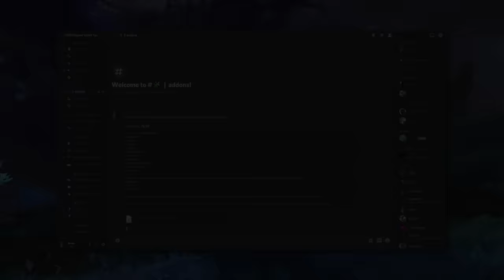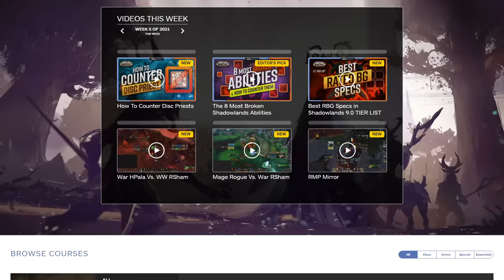How To Choose Your Alt & Class Archetypes Explained | Shadowlands 9.0 Guide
0:00 - Intro
1:12 - Main Melee
3:38 - Support Melee
6:00 - Caster Archetypes
9:28 - Restricted DPS
12:22 - Healer Archetypes

Concepts: wow best class, wow best pvp class, world of warcraft,wow,battle for azeroth,bfa,shadowlands,wow guide,wow pvp,world of warcraft gameplay,wow 8.3,wow shadowlands,8.3,asmongold,bellulargaming,asmongold tv,bellular,madseasonshow,taliesin and evitel,bellular news,wow bfa,wow arena,wow beginners guide,arena pvp,wow 3v3 arena,wow 2v2 arena,wow pvp guide,bgs,xaryu,dalaran gaming,esfand,savix,echoes of ny'alotha,wowhead,asmongold reacts,hirumaredx,destruction warlock,fire mage,assassination rogue,mistweaver monk,holy paladin,disc priest,demon hunter,shadow priest,arms warrior,windwalker monk,resto druid,resto shaman,unholy death knight,ele shaman,survival hunter,feral druid,ret paladin,balance druid,frost death knight,arcane mage,affliction warlock,beast mastery hunter,demonology warlock,enh shaman,frost mage,fury warrior,holy priest,outlaw rogue,marksmanship hunter,subtlety rogue,wow best class,wow best pvp class,world of warcraft,wow,shadowlands,wow guide,wow pvp,wow shadowlands,asmongold,wow arena,arena pvp,wow 3v3 arena,wow 2v2 arena,wow pvp guide,bgs,wowhead,holy paladin,shadowlands tier list,shadowlands caster tier list,wow tier list,pvp tier list,shadowlands pvp,shadowlands classes,best shadowlands class,shadowlands pve,shadowlands healer tier list,best shadowlands healer, shadowlands melee tier list, melee tier list,9.0,easiest class to play,alt,main,choose your alt